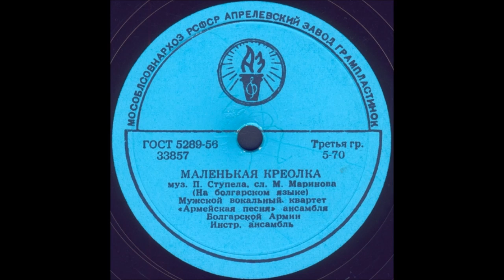МАЛЕНЬКАЯ КРЕОЛКА Мужской вокальный квартет «Армейская песня» ансамбля Болгарской Армии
МАЛЕНЬКАЯ КРЕОЛКА муз. П.Ступела, сл.М.Маринова, (На болгарском языке), Мужской вокальный квартет «Армейская песня» ансамбля Болгарской Армии, Инстр. ансамбль